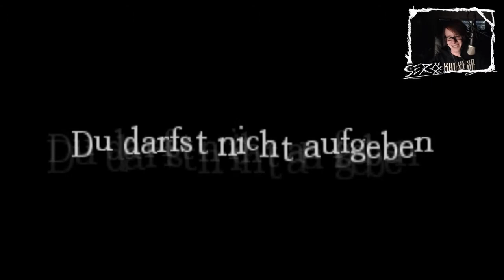EVENT HORIZION | Fast wie der Film | LET'S PLAY | AMNESIA CUSTOM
►► Info:
Eine Custom Story, welche die Geschichte von Event Horizion beleuchten soll.

Abgesehen vom Namen stimmt hier halt allerdings gar nichts.

Bewertung: 1/10